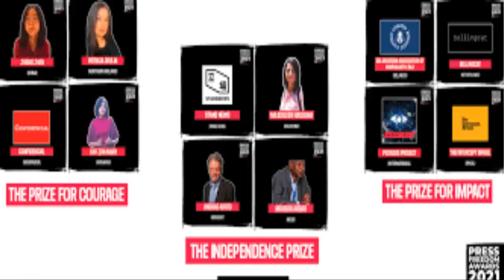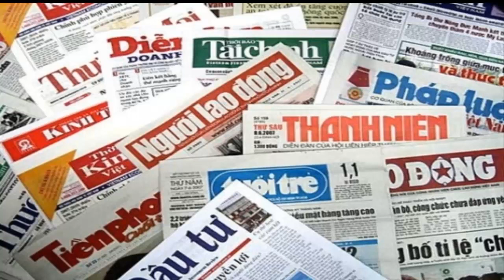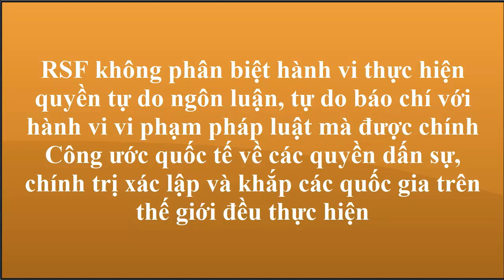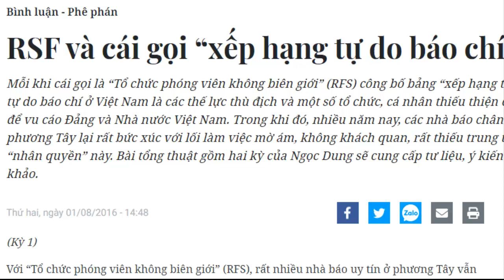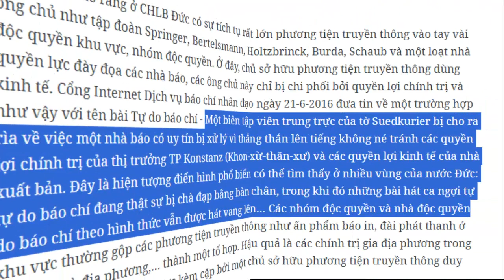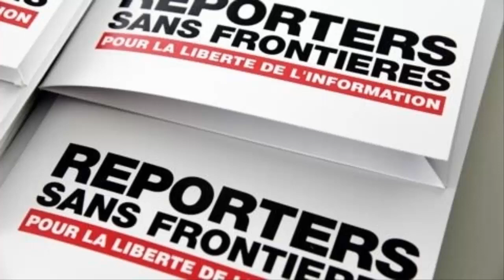Cảnh giác với chiêu bài nhập nhèm “đánh lận con đen” của tổ chức phóng viên không biên giới